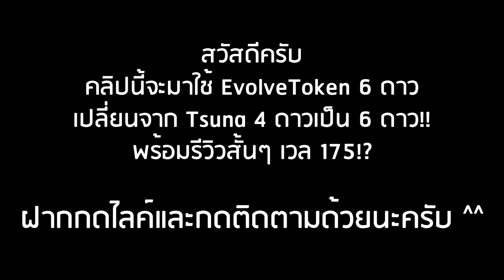Roblox: All Star Tower Defense 🌟 EvolveToken 6 ดาว ใช้สำหรับทำ Tsuna 6 ดาว!! (รีวิวสั้นๆเวล 175!?)